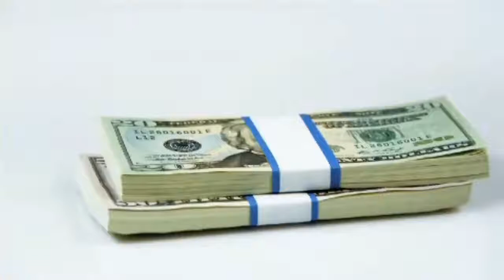(Video game tester) / Getting Paid To Play Video Games / Game Tester - What is it ACTUALLY like?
"Discover How YOU TOO Can Easily Make An Average Of $39,063 A Year Enjoying Yourself As A Professional Video Game Tester Getting Paid To Play Video Games!"